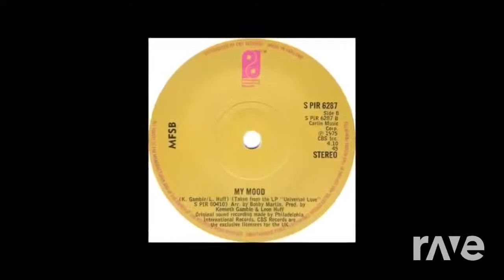Soul My Trains A Comin My Extended Version!! - O'Bryan & Mosogotam | RaveDj